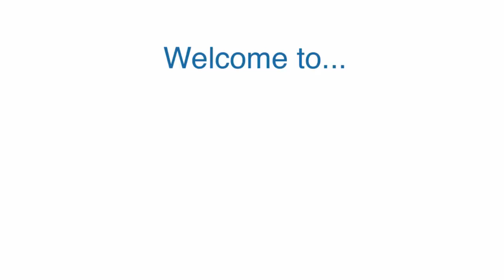Michael Levine - Interactive Music & Literacy (Performances and Keynotes)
Michael Levine (" Mr. Michael") performs interactive concerts for children, schools & families, and also Workshops & Keynotes for educational conferences around the country.

Michael is the award-winning music producer for the 1st four Pete The Cat picture books (by Eric Litwin & James Dean) -- all NY Times Bestsellers!

He is also the co-founder of The Learning Groove, with Eric Litwin, offering:
1) Educational Music (that parents and teachers love too)
2) Music & Movement Classes
3) A Preschool Music Curriculum
4) Online Training for teaching music & literacy to young children